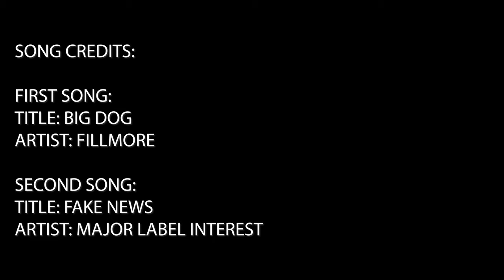Vlog 39 - We make our way to Gilbert, WV to try out the Hatfield McCoy trail system!!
In this Video, Travis with Trail Kings leads the crew to Gilbert, WV for their biggest ride of the year! Not only is this the furthest they’ve driven for a trail ride, it’s the most machine’s they’ve had on one trailer too! Stick around to the end to check out their huge, unique lodging location for the trip.

Link to Free .GPX files below at No. 1 spot

📒 Our Tools and Accessories List for any SXS owner 📒

About:

Travis with Trail Kings leads the crew to Gilbert, WV for their biggest ride of the year! Not only is this the furthest they’ve driven for a trail ride, it’s the most machine’s they’ve had on one trailer too! Stick around to the end to check out their huge, unique lodging location for the trip.